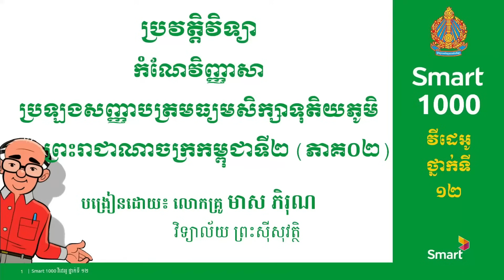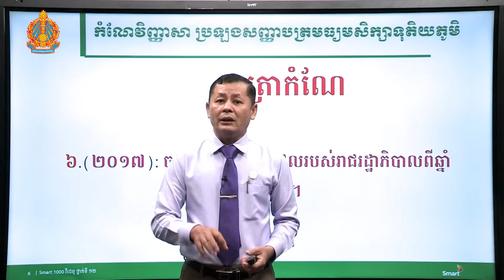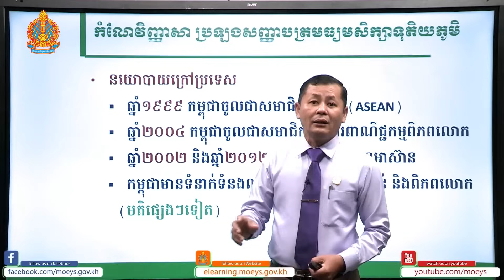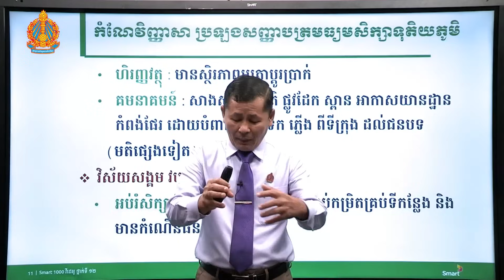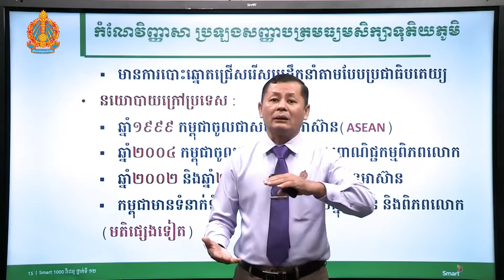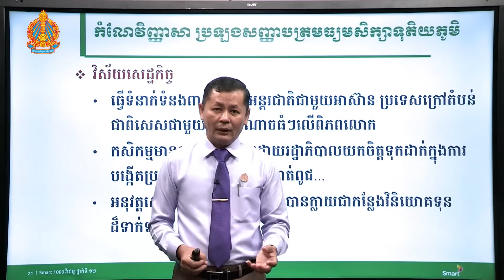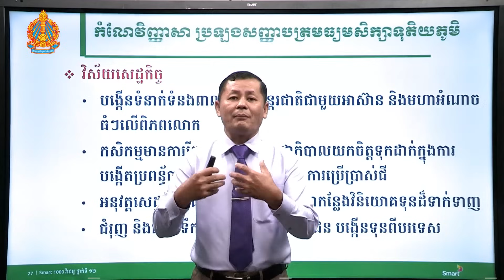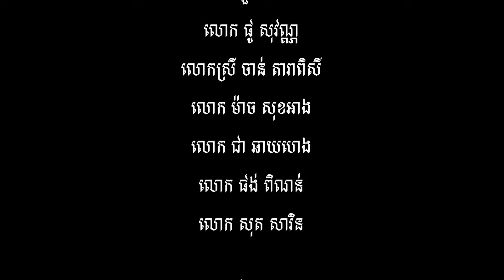កំណែវិញ្ញាសា ប្រវត្តិវិទ្យា ថ្នាក់ទី១២ ប្រធានបទ៖ ព្រះរាជាណាចក្រកម្ពុជាទី២(ភាគ០២)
បង្រៀនដោយ លោកគ្រូ មាស​ ភិរុណ វិទ្យាល័យព្រះស៊ីសុវត្ថិ